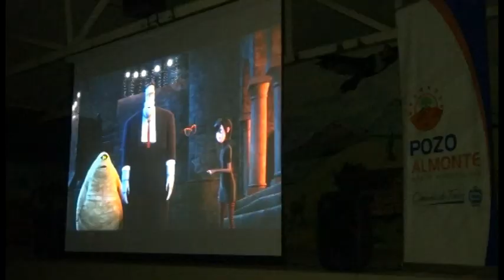SE INTENSIFICAN LAS ACTIVIDADES CULTURALES EN LA COMUNA POCINA